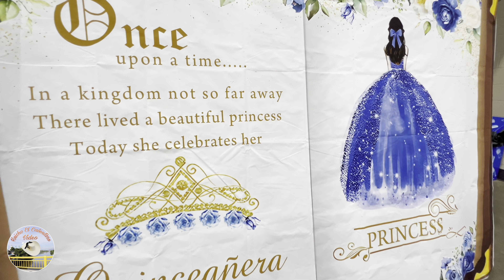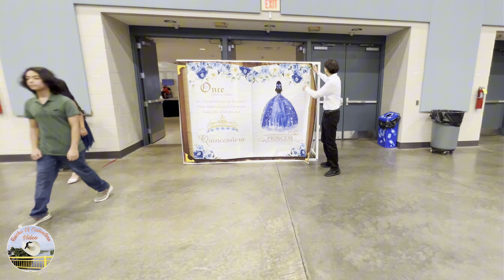Fiesta de mi Hija, Alondra Solís Abonza.